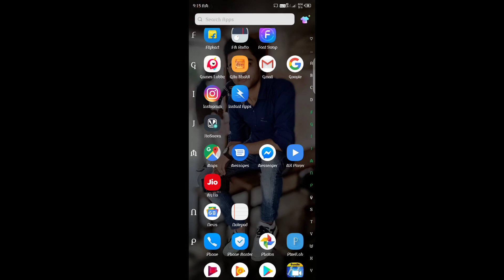Infinix Hot 8 New Software Update Review